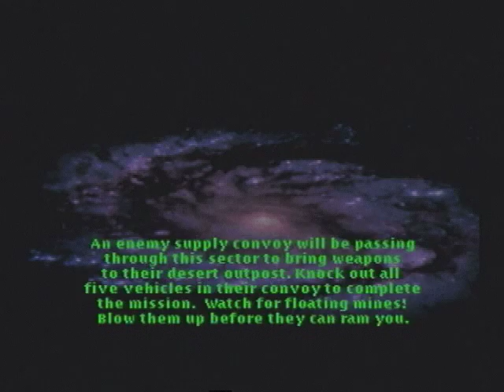Atari Jaguar Hover Strike Gameplay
A brief demonstration of the cartridge version of Hover Strike on the Atari Jaguar. This was captured from an actual console.